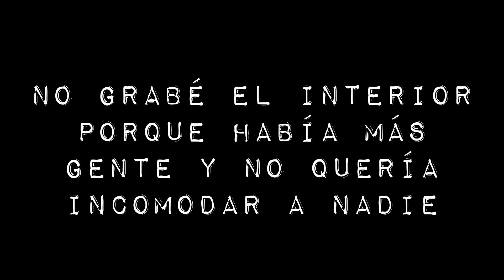Me caigo y me pierdo | Viajando en moto | Himalayan (Capítulo 7)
De nuevo mordiendo el polvo, finalmente llegó a Quentar pero me pierdo en sus calles y cuesta empanadas, este viaje se pone cada vez más intenso

Espero que os guste la entrega del contenido, voy mejorando los capítulos para ofreceros la mayor calidad posible de estos. ¡Se agradece mucho el apoyo!